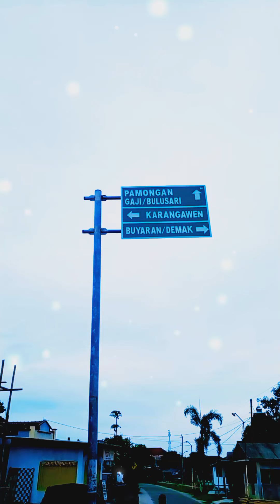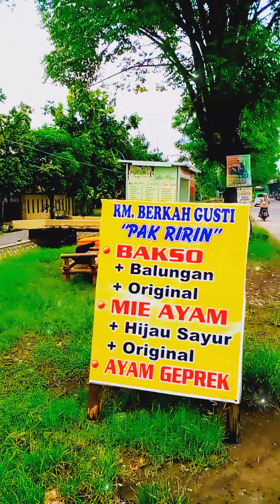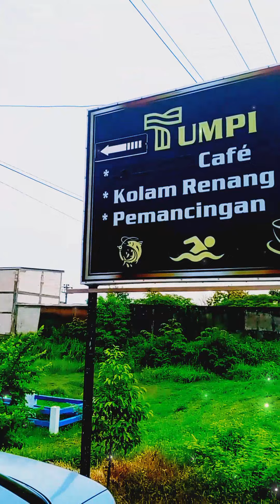LAGU : BAHTERA CINTA ( Tiya & Rian ) Lokasi : Ds.Pundenarum & Ds.Pamongan Kab.Demak.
LAGU : BAHTERA CINTA ( Tiya dan Riyan ) Lokasi : Ds.Pundenarum Kec.Karangawen dan Ds.Pamongan Kec Guntur Kab.Demak Prop.Jateng.